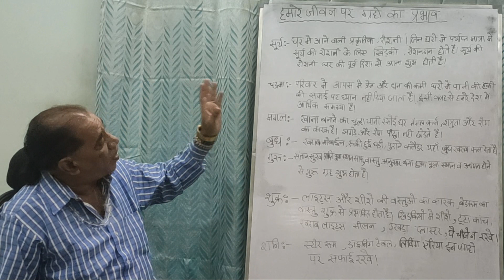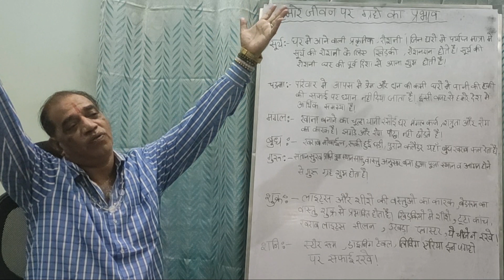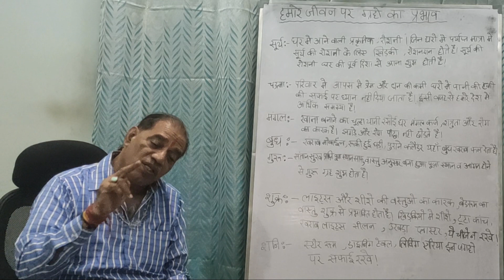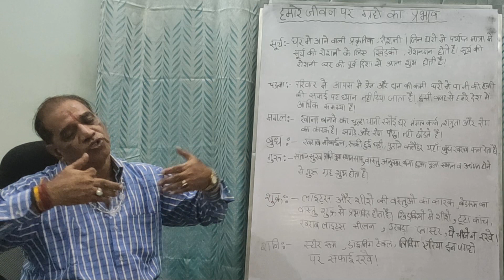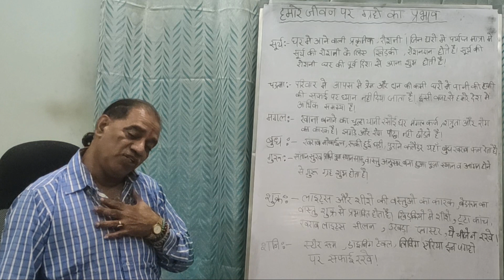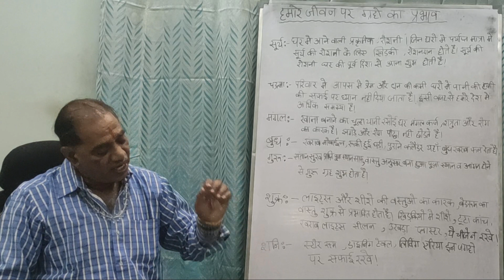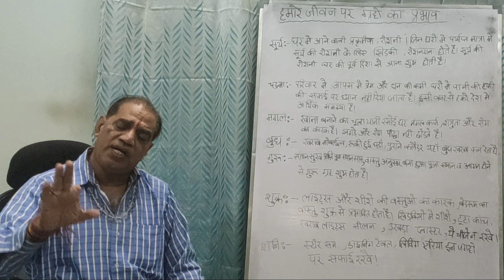हमारे जीवन पर ग्रहो का प्रभाव - Pt Brij Bhushan Sharma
Sun: Natural (sunlight) light coming into the house. In houses where there are windows and skylights for adequate amount of sunlight, the results of Sun are auspicious.
Moon: Water tank in the house or a well near the house. In many houses, no attention is paid to the cleanliness of the water tank; in such families, there is a lack of love and money among themselves.
Mars: Cooking stove i.e. kitchen. Remember that Mars is the cause of debt, enmity and diseas